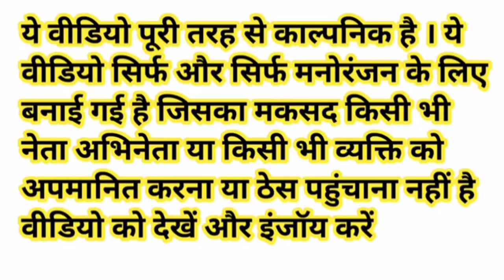JOKE OF - PAAN WALI (पान वाली)! Comedy time toons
Make jokes comedy of paan wali. In this video u will see about the reaction of people upon the paan wali and an angry chachi.

@5MinuteCrafts YouTube @5MinuteCraftsDIY @5Minute CraftsPLAY @5MinuteCraftsRecycle @5MinuteCraftsVS @5MinuteCraftsLIKE @5MinuteDECOR @5MCArabic shortfeed shortsbeta shortvideo . shortsyoutube shortsviral 5minutecrafts facts treningshorts @MrBeast @MRINDIANHACKER @CrazyXYZ @Chimkandi @RajGroverOffical @Dushyant_kukreja @Priyal_Kukreja @ChetanMongaVlogs @Fact2Fact @Fact2Tech_Com @mistersoniji @Miss.Hosiyar @FctDk @factprajapatiboy @genius_Atwal00 तारक मेहता का उल्टा चश्मा tik tok life hacks